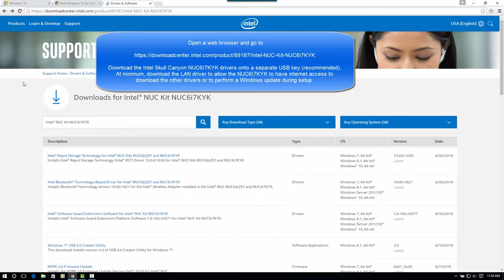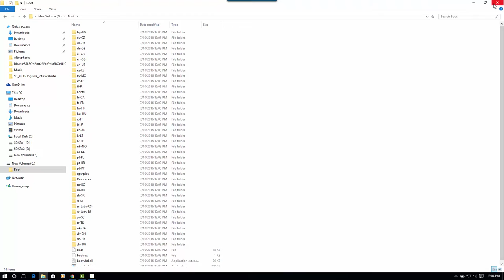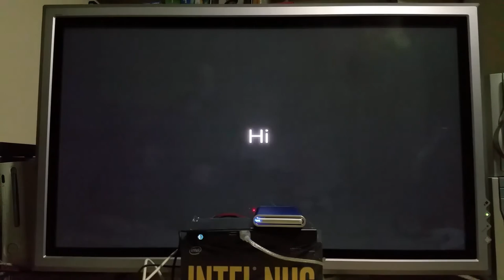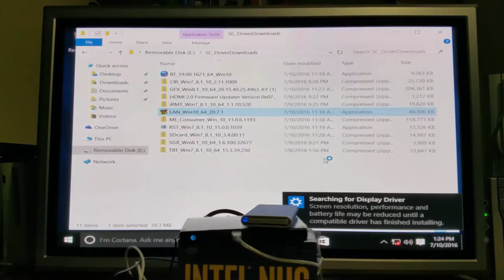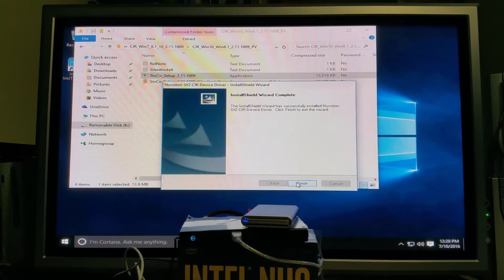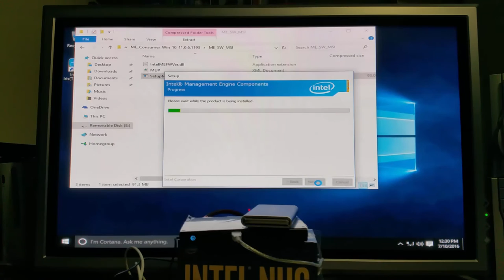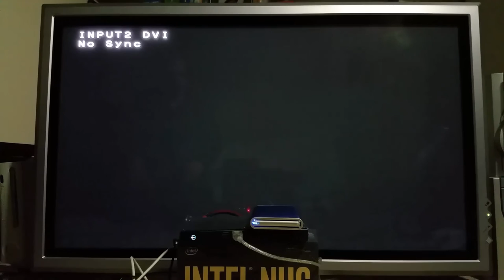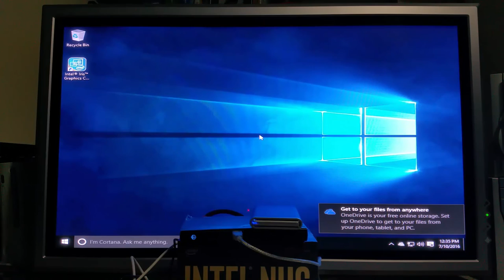Using WinToUSB to boot Windows 10 from a USB HDD on an Intel Skull Canyon NUC6I7KYK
References how to use WinToUSB to boot Windows 10 from a USB HDD on an Intel Skull Canyon NUC6I7KYK

00:00;00 - 03:04;00:  Multiplicity by Eric Palmer

03:23;01 - 06:31;01:  Flourine by Jacob Bergmann

06:43;01 - 09:55;01:  Garnet by Jacob Bergmann

10:14;01 - 13:40;01:  Neutronic Level Version D by Mark Rook

14:11;20 - 17:35;20:  Extenuated Version D by Mark Rook

This video is provided by Altospheric LLC whom provides custom IT solutions and professional services.

All copyrights and trademarks are under the ownership of the respective 3rd parties.